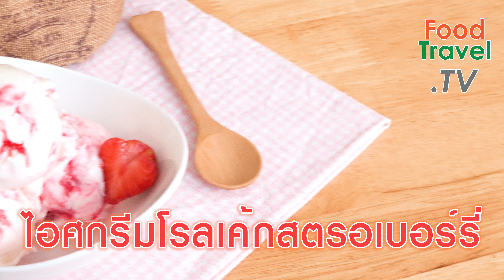ไอศกรีมโรลเค้กสตรอเบอรี่ Strawberry Yam Roll Ice Cream | FoodTravel ทำไอศกรีม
ไอศกรีมโรลเค้กสตรอเบอรี่ Strawberry Yam Roll Ice Cream โอ๋นึกอยากทำไอศกรีมที่มีซอสสตรอเบอร์รี่หนึบๆ สลับชั้นกับเนื้อไอศกรีมสีขาวดูค่ะ คิดว่าไอศกรีมน่าจะสีออกมาดูน่ารักดี แถมรสหวานๆ เย็นๆ ของไอศกรีม ตัดกับรสเปรี้ยวสัมผัสหนึบๆ ล่ะก็ ต้องเพลินมากเวลาทานแน่ๆ ว่าแล้วก็มาลองทำกันดูค่ะ

วัตถุดิบไอศกรีมโรลเค้กสตรอเบอร์รี่ Strawberry Yam Roll Ice Cream
สำหรับ 10-12 ลูก

ส่วนผสมไอศกรีม
1. นม 1 1/2 ถ้วยตวง
2. ครีม 1 1/2 ถ้วยตวง
3. ผงมาสคาโพน 30 กรัม
4. ทริปเปิ้ลเซค 1/2 ช้อนชา
5. วานิลลาเอ็กซ์แทรกซ์ 1/2 ช้อนชา
6. ไข่ขาวของไข่ไก่ 3 ฟอง (พาสเจอร์ไรส์)
7. น้ำตาลทราย 1/2 ถ้วยตวง
8. กลูโคส 3 ช้อนโต๊ะ
9. เกลือ เล็กน้อย

ส่วนผสมแยมสตรอเบอร์รี่
1. สตรอเบอร์รี่แช่แข็ง 250 กรัม
2. น้ำตาลทราย 3/4 ถ้วยตวง
3. แป้งข้าวโพด 20 กรัม
4. น้ำเปล่า 90 กรัม
5. กลิ่นสตรอเบอร์รี่ 1/4 ช้อนชา
6. สีแดง ตามชอบ

กล่องมีฝาปิด หม้อ

วิธีทำไอศกรีมโรลเค้กสตรอเบอร์รี่ Strawberry Yam Roll Ice Cream
วิธีทำแยมสตอรเบอร์รี่
1. นำสตรอเบอร์รี่แช่แข็งผสมกับน้ำตาลทราย ตั้งไฟกลาง คอยคนจนน้ำตาลทรายละลาย
2. ระหว่างนี้ให้คนแป้งข้าวโพดกับน้ำเย็น ให้แป้งข้าวโพดละลาย ค่อยๆ เทส่วนผสมน้ำแป้งลงเป็นสายลงในสตรอเบอร์รี่ที่ร้อนแล้ว คอยคนจนกระทั่งแป้งสุก ส่วนผสมหนืดขึ้น จึงยกลงจากเตา
3. ใส่กลิ่นสตรอเบอร์รี่ และสีแดงตามใจชอบ พักจนส่วนผสมหายร้อนจึงแช่เย็นเก็บไว้ใช้เป็นมิกซ์อิน

วิธีทำไอศกรีม
1. ตีไข่ขาวของไข่ไก่กับผงมาสคาโพน น้ำตาลทราย กลูโคส และเกลือ จนน้ำตาลทรายละลายดี และไข่ฟูเนียน จึงใส่ครีม ตีต่ออีกเล็กน้อยให้เข้ากัน
2. ใส่นม ทริปเปิ้ลเซค กับวานิลลาเอ็กแทรกซ์ ลงผสมกับชามไข่ คนให้เข้ากันดี
3. นำส่วนผสมใส่ภาชนะปิดสนิท แช่ไว้ในช่องแช่แข็งประมาณ 4-5 ชั่วโมง ระหว่างนี้ให้นำออกมาคนทุกครึ่งชั่วโมง จนกระทั่งส่วนผสมจับตัวคล้ายซอฟท์เสิร์ฟ จึงใส่แยมสตรอเบอร์รี่สลับชั้นกับเนื้อไอศกรีมจนทั่ว นำเข้าแช่แข็งอีกครั้งหนึ่ง จนกระทั่งส่วนผสมแข็งตัวดี

Ingredients

10-12 serve

1. Milk 1 1/2 cup.
2. Cream 1 1/2 cup.
3. Mascarpone 30 g.
4. Triple sec 1/2 tsp.
5. Vanilla extract 1/2 tsp.
6. Egg whites 3 (pasteurized)
7. Sugar 1/2 cup.
8. Glucose 3 tbsp.
9. Salt

Ingredients2
1. Strawberry Frozen 250 g.
2. Sugar 3/4 cup.
3. Corn flour 20 g.
4. Water 90 g.
5. Strawberry Extract 1/4 tsp.
6. Food coloring